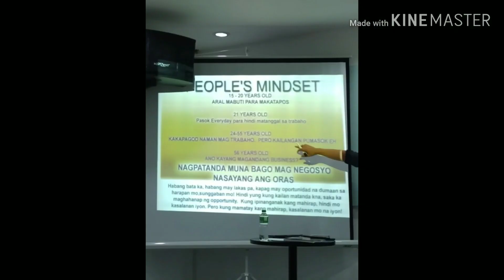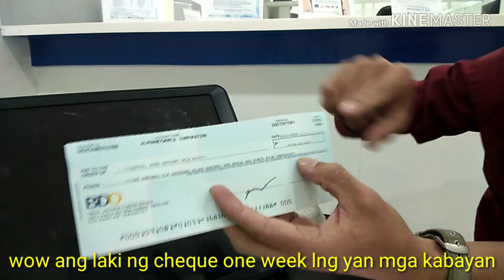Other source of income(nworld)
extra income#nworld#nlighten#MLM#other source of income.